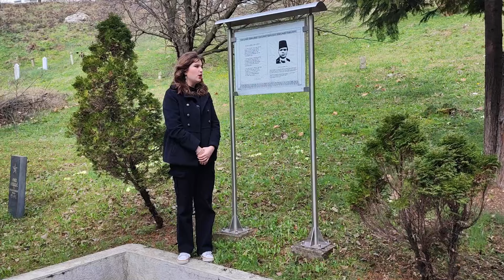Musa Ćazim Ćatić - biografija